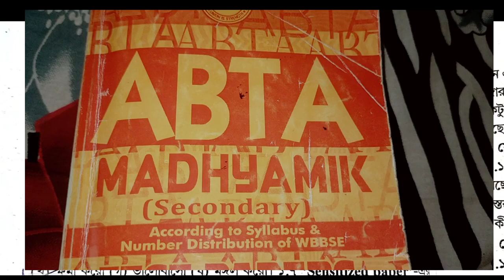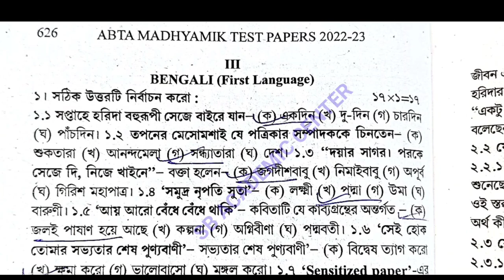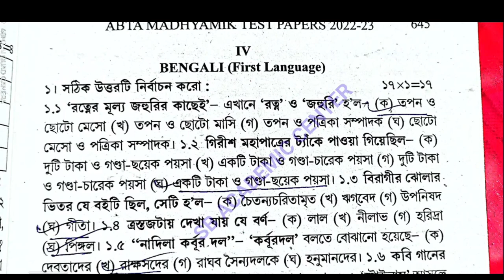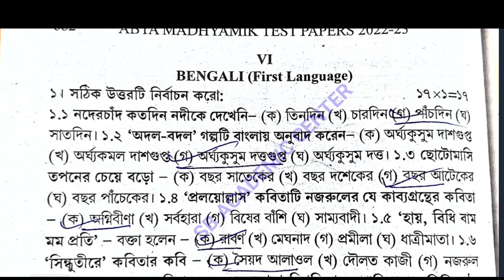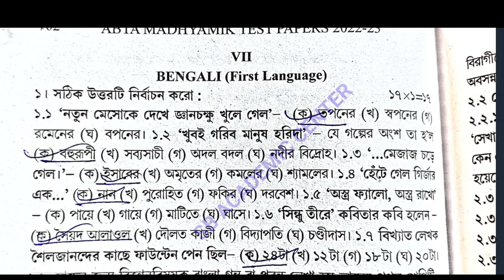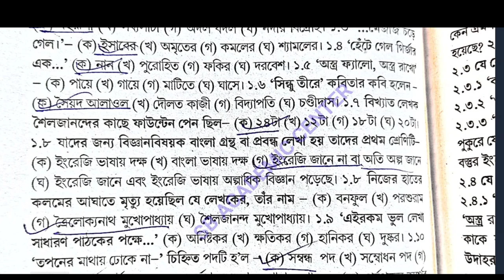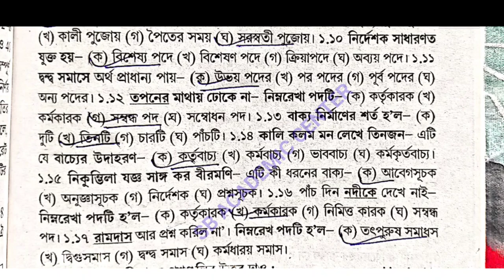Madhyamik 2023 ABTA Test Paper Solved 2023Bengali Page no 626,645,666,682,792 WBBSE 2023 Bengali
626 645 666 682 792

abta test paper solution 2023 Bengali Page 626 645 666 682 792 Abta

Test paper Solve 2023 class 10 page 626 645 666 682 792 madhyamik

madhyamik abta test paper solution 2023 page 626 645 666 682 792 bengali

abta solved 2023 madhyamik page 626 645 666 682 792 bengali

626_645_666_682_792